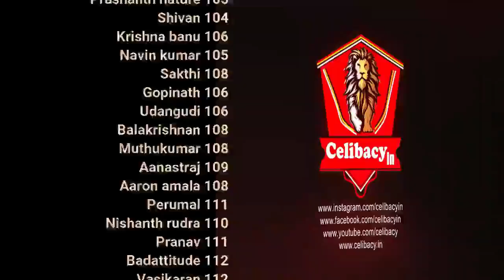ஒரு வேளை உணவே போதும் OMAD One Meal a Day | day 9 | Celibacy 30 days challenge season 7